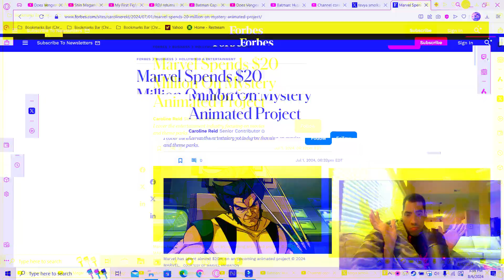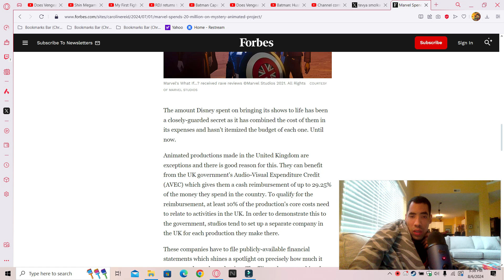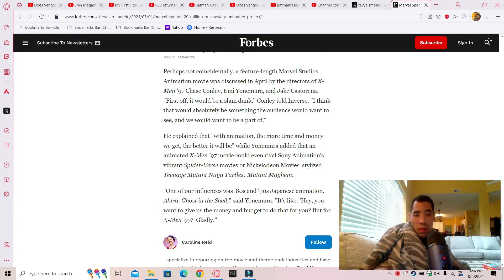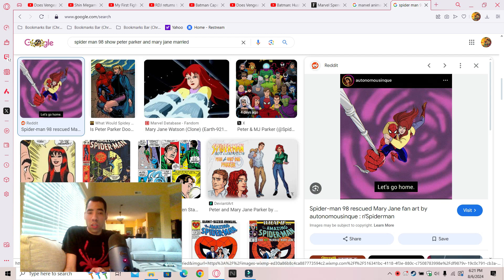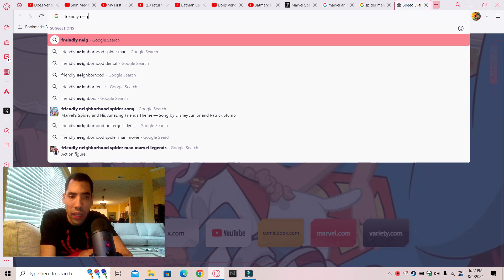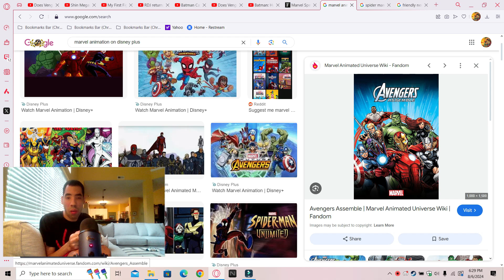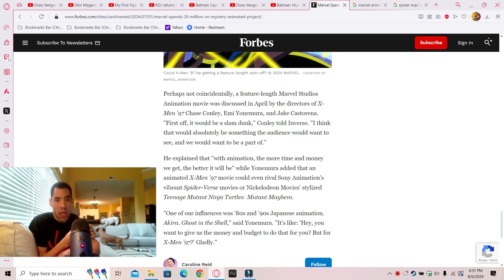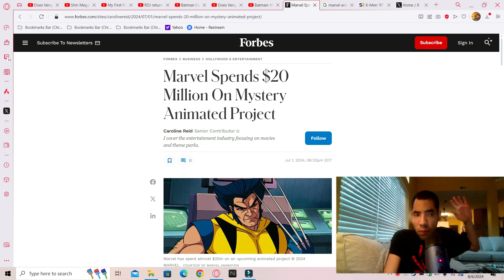Marvel spends $20 million on mystery animated project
My opinion on marvel spends $20 million on mystery animated project so enjoy the show also please comment down below and tell me what you guys think about this news do you like it do you hate it also like my Facebook page follow me on twitter and please subscribe to my channel also follow me on threads as well.